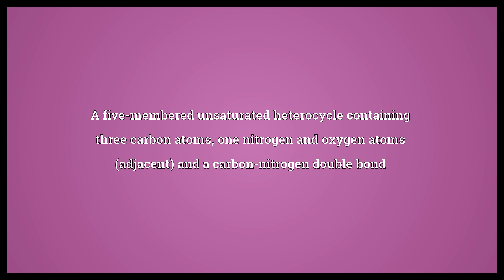Isoxazoline Meaning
Video shows what isoxazoline means. A five-membered unsaturated heterocycle containing three carbon atoms, one nitrogen and oxygen atoms (adjacent) and a carbon-nitrogen double bond.  Isoxazoline Meaning. How to pronounce, definition audio dictionary. How to say isoxazoline. Powered by MaryTTS, Wiktionary